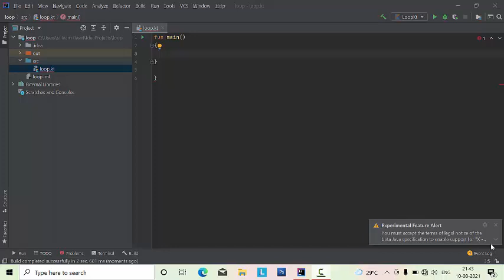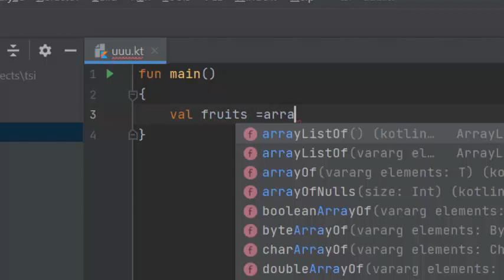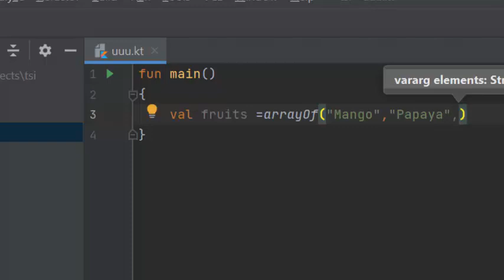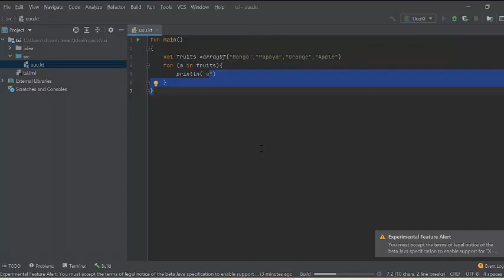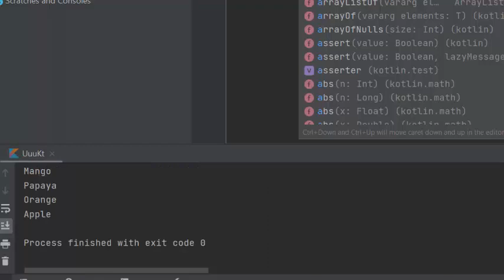Use of for Loop and Println in Kotlin@COMPUTEREXCELSOLUTION